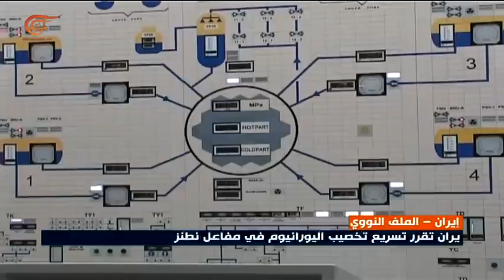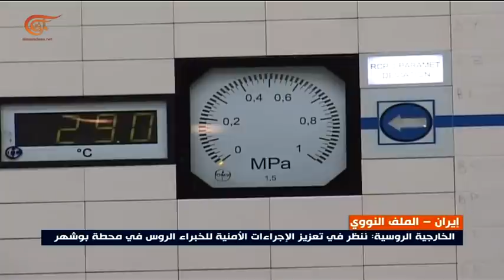خامنئي: إيران لن تتراجع أمام العقوبات والإهانات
إعداد: محمد محسن